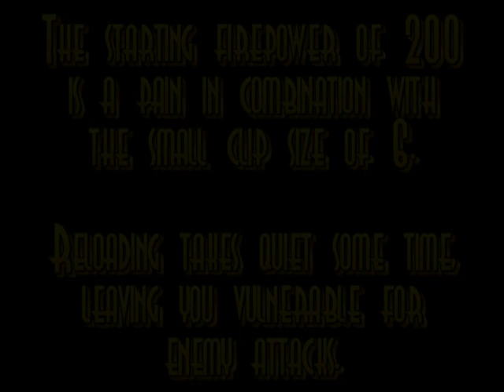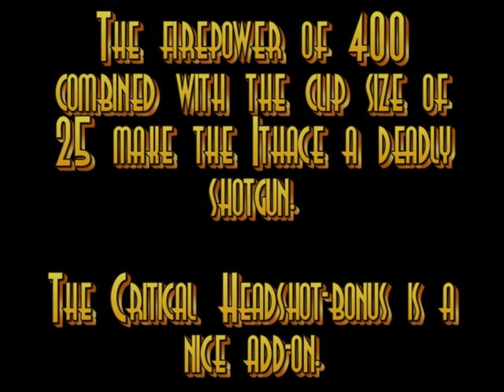Resident Evil 5: Weapons Walkthrough: Ithaca M37 Shotgun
This video features a demonstration of the original and fully upgraded gun.

A decent shotty, this weapons. You can find it early on and you stick to it a pretty long time. Investment in upgrades is a wise choice. Nice damage, but the Cricital Headshot-bonis makes this gun a real killer.